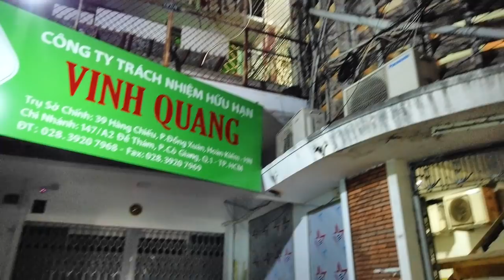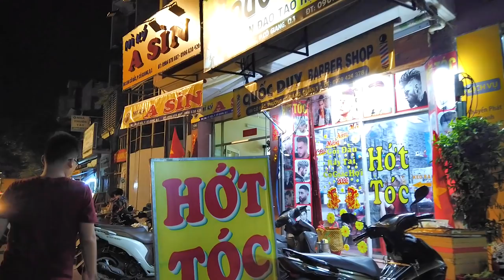Đêm 27 Tết ở Phố Tây Đường Đề Thám và Hẻm 145 Thông Ra Cô Bắc Quận 1 | Tết Sài Gòn 2020